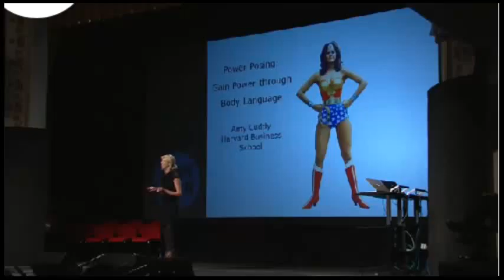CuddyPopTech Edit Intro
This post is intended to introduce the work of Amy Cuddy and Dana Carney whose research reveals how our own body language impacts our testosterone-cortisol levels, and ultimately our risk tolerance